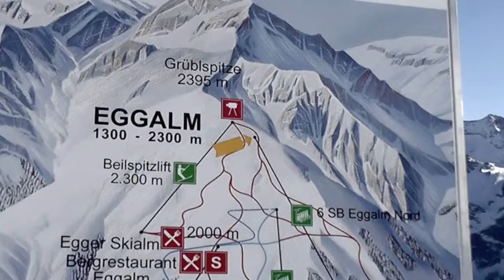Zillertal2011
Piste und Pulverschnee im Zillertal